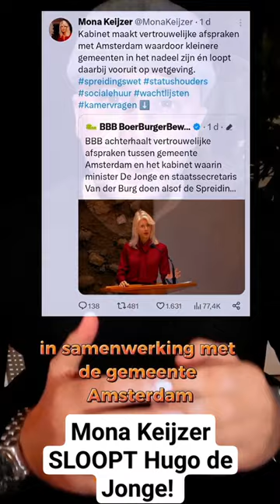Mona Keijzer SLOOPT Hugo de Jonge! 'Dit kan echt niet!'